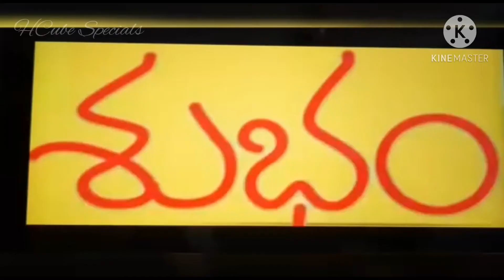మా ఇంటి సంక్రాంతి సంబరాలు| Sankranthi Vlog| Bhogi Pallu| Bommala Koluvu| Kids skit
Hello friends one more video posted with my festival celebrations. Hope you like it.